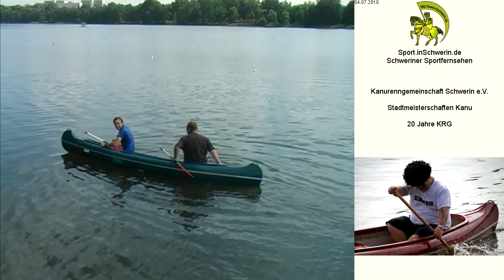Kanu - Stadtpokal 2010 - 20 Jahre KRG T2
Kanu - Stadtpokal 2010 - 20 Jahre KRG KANURENNGEMEINSCHAFT SCHWERIN E.V.